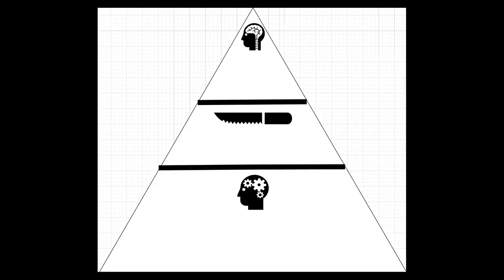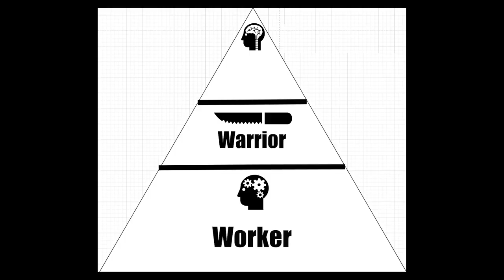Who are the Lizardmen? | Warhammer Fantasy Explained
The Lizardmen, cold blooded enemies or misunderstood allies?

Today I'll be discussing the lizardmen, who they are with their lore, characters and units that roam the jungles of the fantasy world.

Hi there and welcome to Hypospace!

Here I discuss all things Warhammer (Both Fantasy and Sci-Fi)

These range from lore videos to casual talks about these topics I enjoy.

Maybe you have a thought on a topic I have discussed or want to share some interesting trivia about it,

I'm looking forward to having you become a part of this community!

Timestamps:
Intro 0:00
What are they? 0:44
The Caste System 1:02
The Worker Caste: 1:14
The Warrior Caste: 1:50
The Ruler Caste: 2:32
Lizardmen Spawnings: 3:02
Leader despite position: 3:28
History of the Lizardmen: 3:53
The Old Ones: 4:04
The Great Plan: 4:19
Polar Gateways: 4:42
Religious Beliefs: 5:01
The new god: 5:29
The units of the Lizardmen 6:03
Saurus Units: 6:37
Carnosaurs: 7:31
Other beasts of war: 7:58
The Dread Saurian 8:32
Battle Slann: 8:54
The Thunder lizard: 9:06
Notable Lizardmen: 9:45
A couple of questions: 12:10
Where we're at: 12:35
Livestreams!.. eventually: 12:46
Weekly Polls!: 13:14
Closing remarks: 13:37